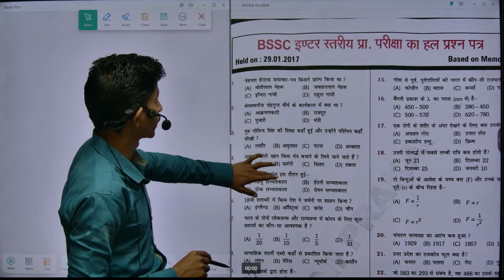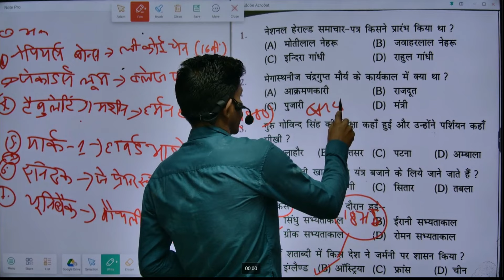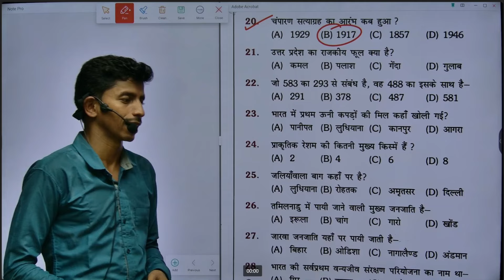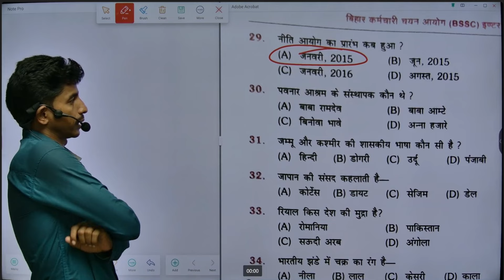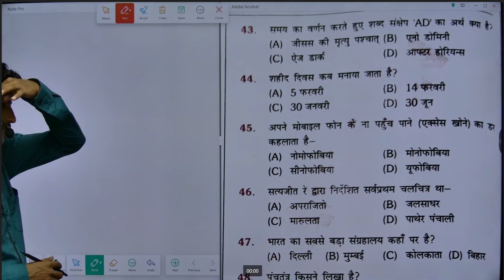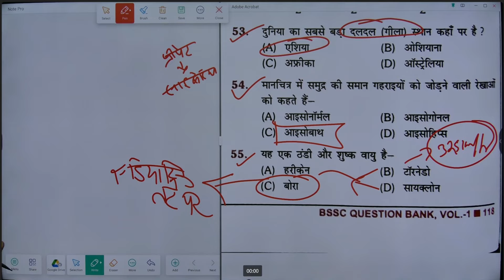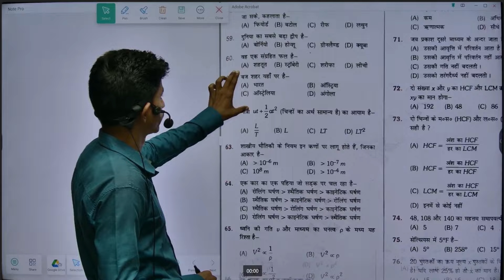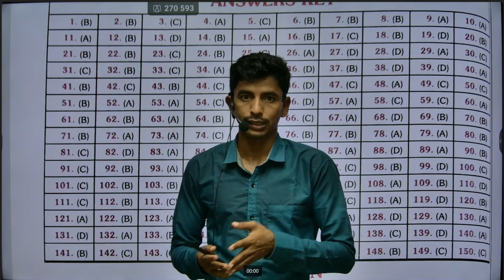BSSC (10+2) PYQ. SET-6 !! जल्दी से देख लो बिल्कुल ऐसे ही प्रश्न आएंगे !! 29/01/2017 का रियल पेपर